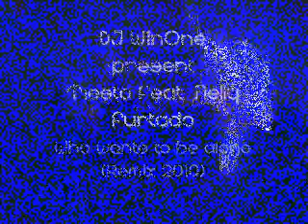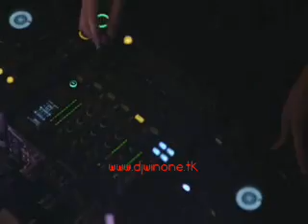Tiesto feat. Nelly Furtado - Who wants to be alone(Leko barnato ot: (DJ WinOne) (Remix 2010)